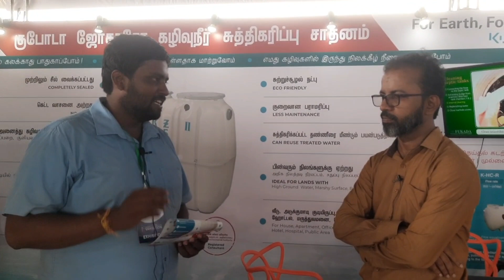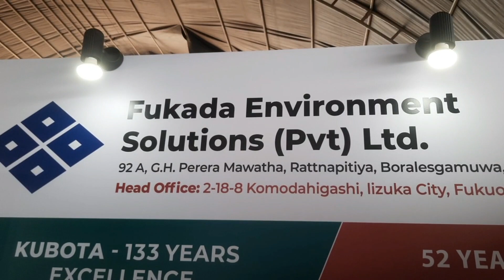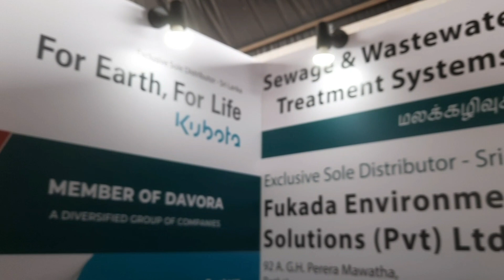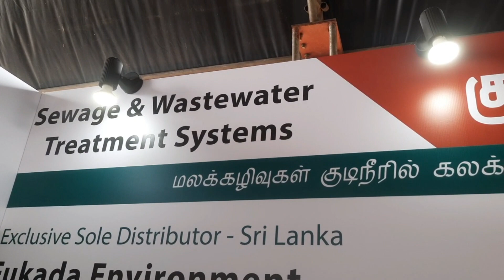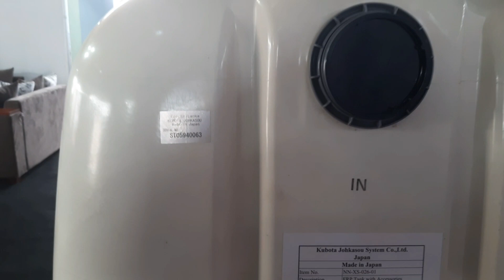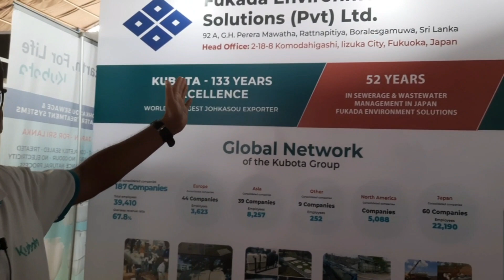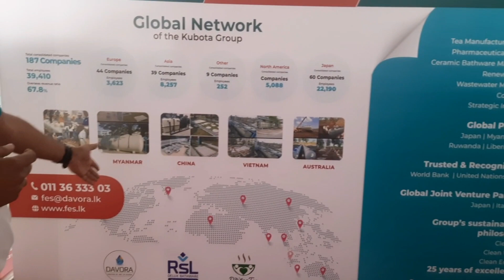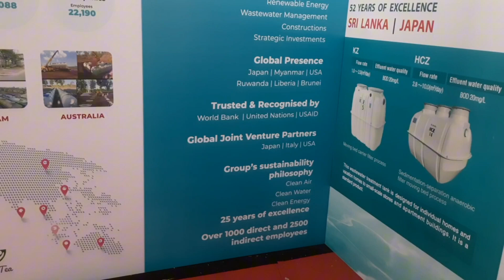எங்கள் நிலத்தடி நீருக்கு ஆபத்து!